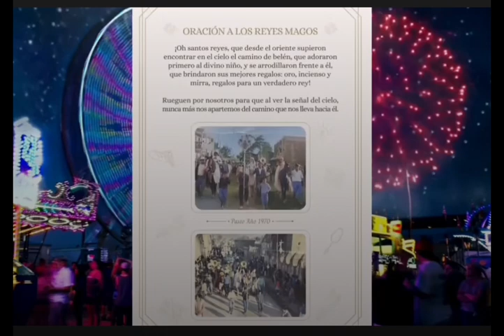Tradicional Paseo de Carros Alegoricos GUALUPITA 2024 (PROXIMAMENTE)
Estan cordial mente invitados para el paseo a honor a nuestra virgen de Guadalupe en gualupita estado de mexico. este 1 de diciembre, no faltes es un evento 100% familiar.